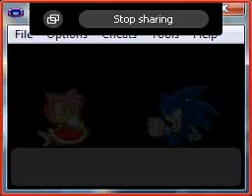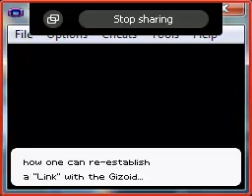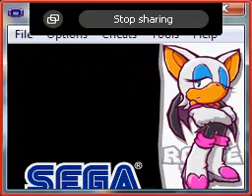Let's Play Sonic Battle Rouge's Story part 2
Still playing the thieving hooker who can fly...

Co-hosted by LucarioLord